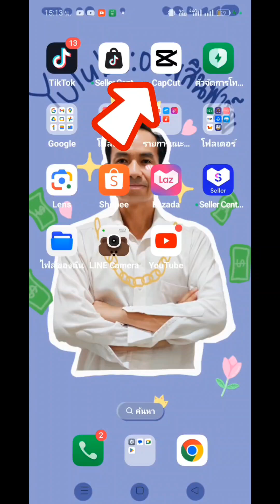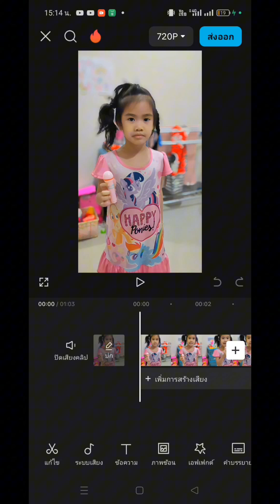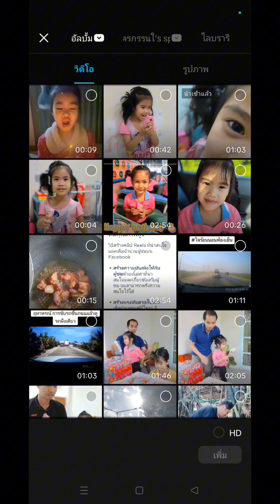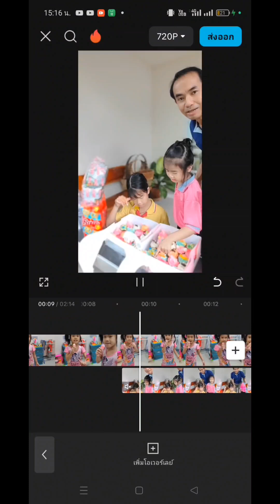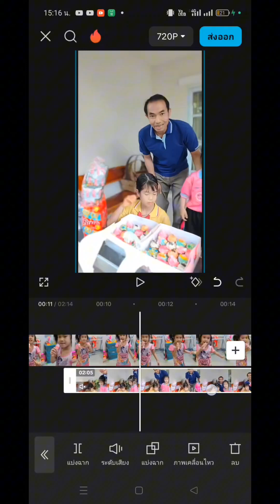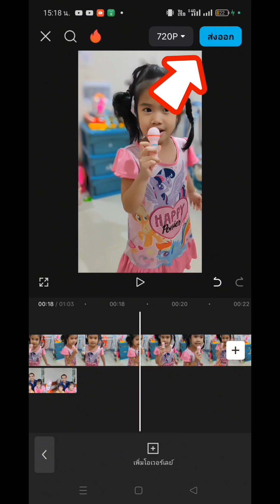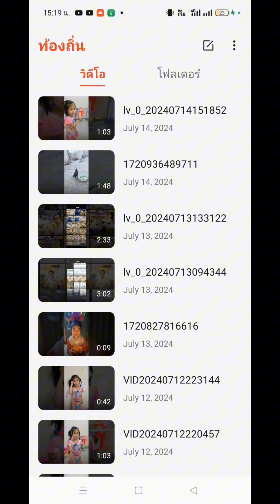วิธีตัดต่อคลิปซ้อนวิดีโอ